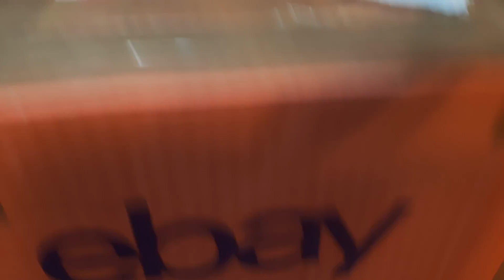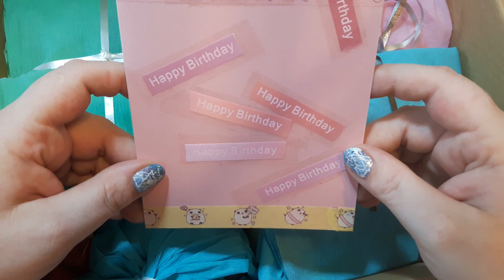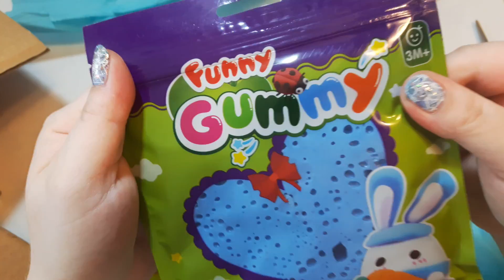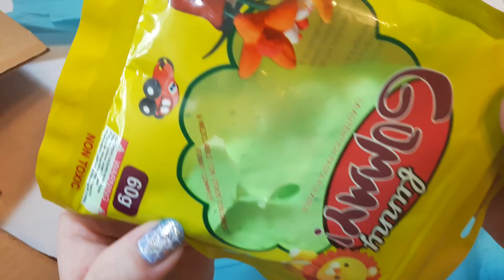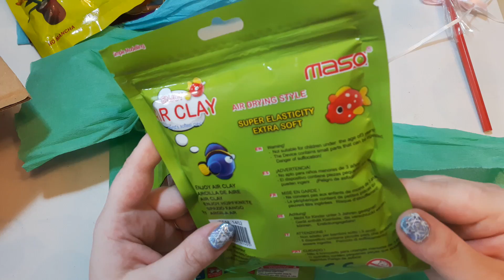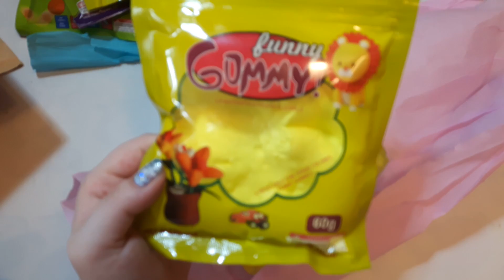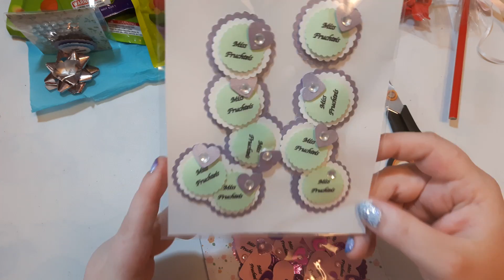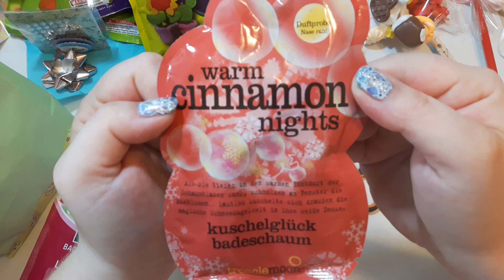[ÜP] Überaschungspaket von Fragolina Dolce Vita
Viiielen lieben herzlichen Dank.

Sie macht wunderschöne kleine Großartigkeiten und hat solch ein großes Herz